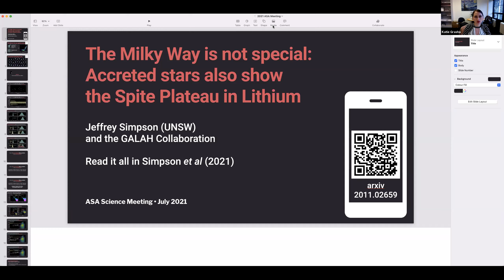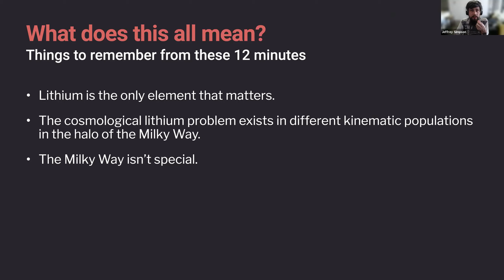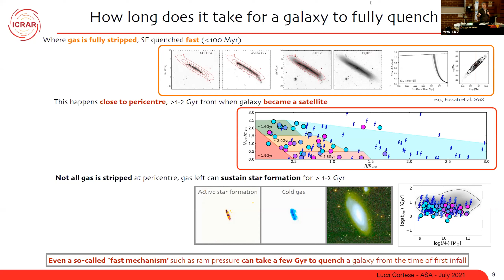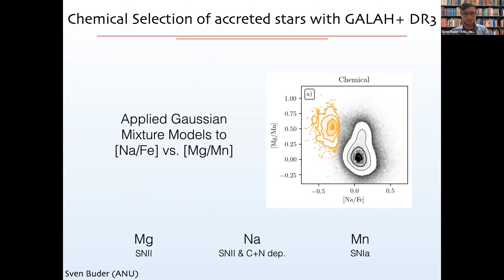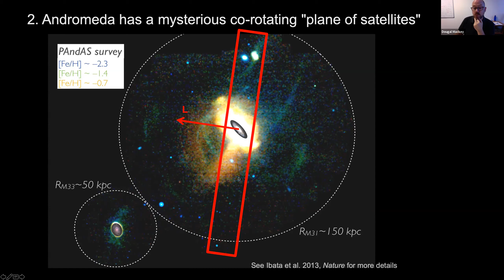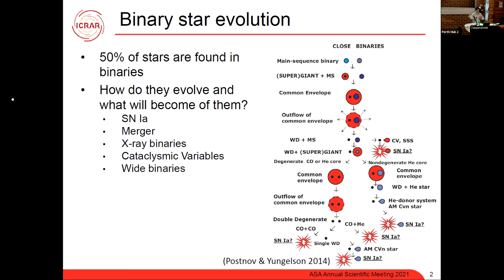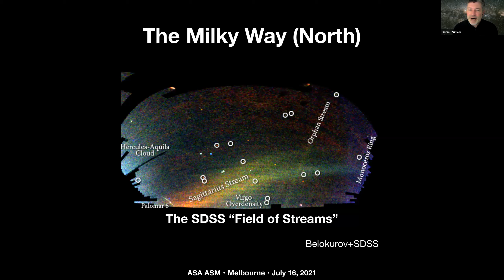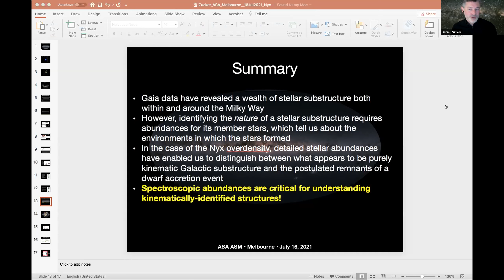Friday parallel from 4 - 5:30 pm at the ASM 2021 of the Astronomical Society of Australia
Chair: Kathryn Grasha
Speakers: Jeffrey Simpson, Luca Cortese, Sven Buder, Dougal Mackey, Adela Kawka, Daniel Zucker